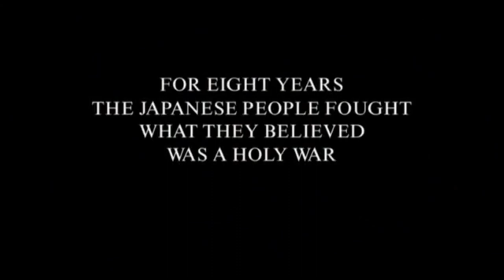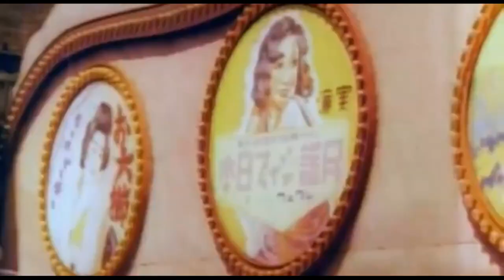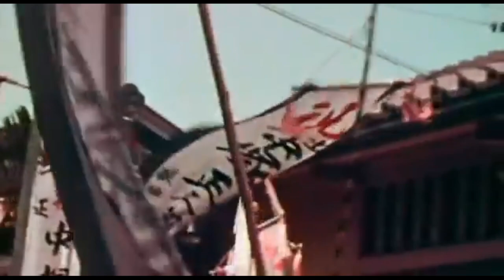World War ll Special Part 3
Kelly Andrew - Timeless [Short Trance Driftmoon Audio]
Using Emotional Euphoric Uplifting Trance
Picture/Sound & Edited By Dave Turley